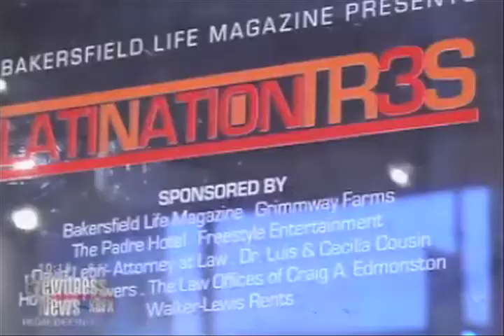Local artists celebrate the Latin culture in creative ways